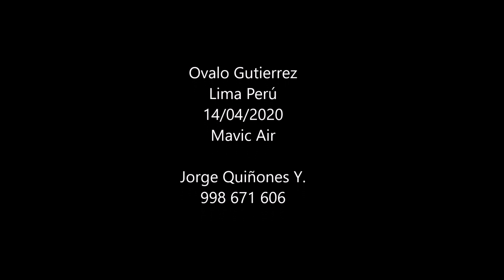Ovalo Gutierrez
Ovalo Gutierrez, Iglesia Santa Maria Reina
14/04/2020